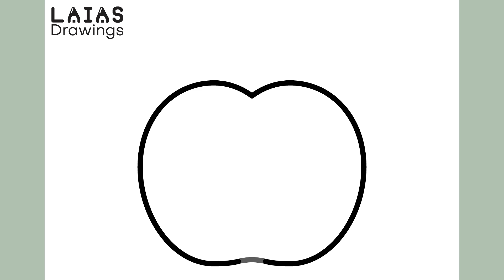How to Draw a Cute Apple, Easy Drawings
how to draw a cute apple step by step easy drawing tutorial
 कैसे चर्मदार सेब को चरणों में आसान ड्राइंग ट्यूटोरियल बनाएं
Como desenhar uma maçã fofa passo a passo tutorial de desenho fácil
可愛いリンゴを段階的に簡単に描く方法のチュートリアル
Как нарисовать милое яблоко пошаговое руководство для начинающих
如何逐步绘制可爱的苹果简单绘画教程
Cara menggambar apel lucu langkah demi langkah tutorial menggambar yang mudah
Wie man einen niedlichen Apfel Schritt für Schritt zeichnet - einfaches Zeichnungstutorial
Cómo dibujar una manzana linda paso a paso tutorial de dibujo fácil
Comment dessiner une mignonne pomme étape par étape tutoriel de dessin facile
Cách vẽ một quả táo dễ thương từng bước một hướng dẫn vẽ dễ dàng
Adım adım sevimli bir elma nasıl çizilir kolay çizim dersi
วิธีวาดแอปเปิ้ลที่น่ารักขั้นตอนละขั้นตอน คำแนะนำการวาดง่าย
귀여운 사과를 단계별로 쉽게 그리는 방법 튜토리얼
Paano gumuhit ng cute na mansanas hakbang-hakbang na madaling tutorial sa pagguhit
Come disegnare una mela carina passo dopo passo tutorial di disegno facile
 كيفية رسم تفاحة لطيفة خطوة بخطوة دورة تعليمية سهلة للرسم